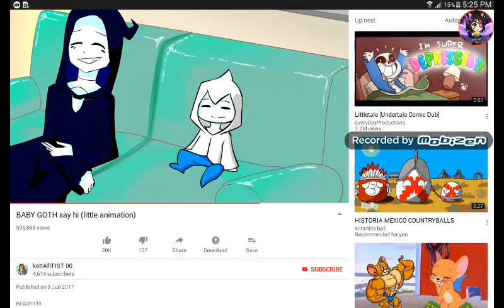The cutest undertale AU animation I've ever seen....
so guys I was searching for a reaper x Geno video,then I saw this cute video of a cute baby goth saying "hi",this is so cute!I really love the animation!especially the smol little gothy,the credit of the video is kattARTIST 00,anyway I hope you liked the video!BYE!💜